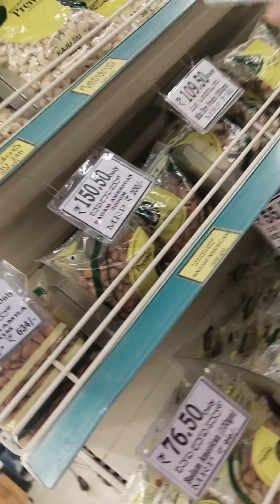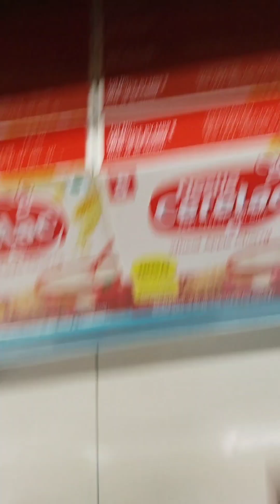mini vlog||D'mart shopping 🛒|Baby shopping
The Muskan Globe 🌎. ,.
it's all about me and my hubby ❤️ which is maan together life styles and my baby.

          Allah Hafiz 🌈🧿🤲